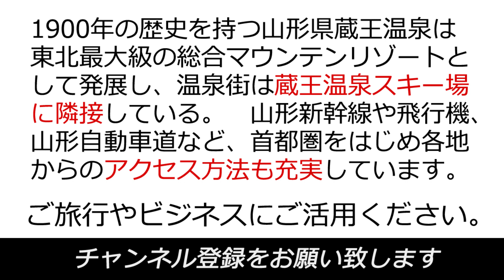蔵王温泉で人気の宿｜山形旅行にオススメのホテル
山形県蔵王温泉のホテル・温泉旅館を紹介しています。ご旅行やビジネスにご活用下さい。

【蔵王温泉のホテル名】
1.蔵王四季のホテル
2.蔵王国際ホテル
3.深山荘 高見屋
4.和歌の宿 わかまつや
5.おおみや旅館
6.蔵王アストリアホテル
7.五感の湯つるや
8.ホテル ルーセントタカミヤ
9.ホテル松金屋アネックス
10.源泉湯宿 蔵王プラザホテル
11.タカミヤヴィレッジ ホテル樹林
12.つららぎの宿 花ゆらん
13.蔵王温泉 ル・ベール蔵王
14.フォーレスト蔵王温泉
15.森のホテル ヴァルトベルク
16.善七乃湯 大平ホテル
17.たかみや瑠璃倶楽リゾート
18.ホテルオークヒル